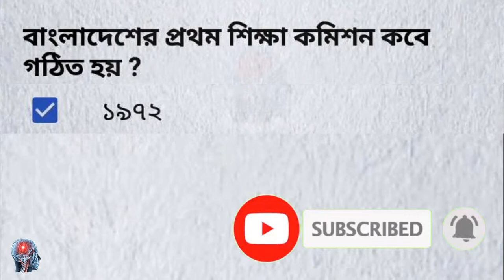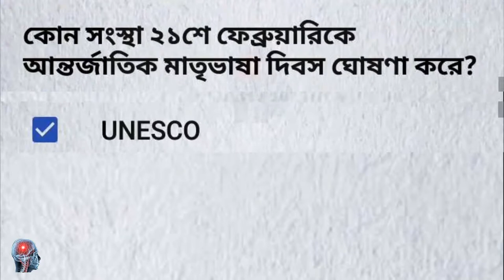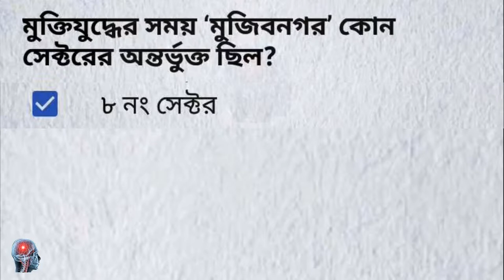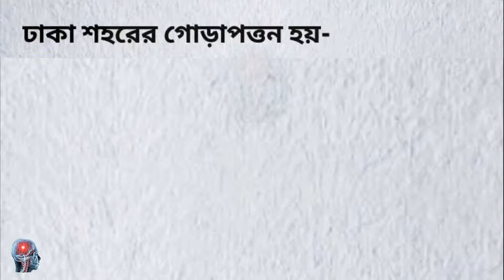Bcs preparation||Bangladesh affairs||model test-08